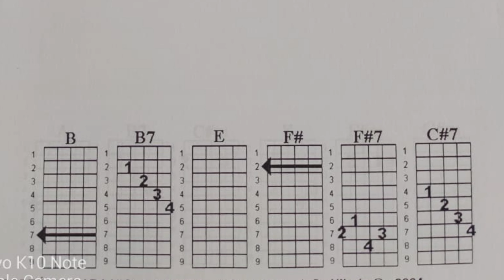Craveiro e Cravinho - Galo Índio solo e acompanhamento na viola caipira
Aprenda a tocar "Galo Índio" de Craveiro e Cravinho
Solo na viola caipira passo a passo com tablabura,
Rítmo e acordes para acompanhar